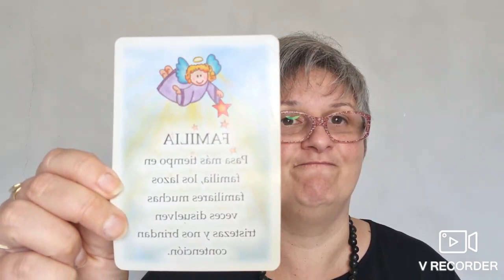PORTAL 11.11 empieza hoy 5 de noviembre !! ( by Maresia Nefer )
QUERES SABER COMO VIENE NOVIEMBRE 2020?

Si queres saber mas sobre estos temas podes suscribirte a la tribu de los maresianos .Queres un espacio para permitir que entre la magia a tu vida . es un espacio virtual de talleres y cursos en el AULA un PENSADERO y hasta un ORACULO y mi SEGUIMIENTO COMO COACH . el saber tiene que cambiar tu vida. también podes pedir mas info a

UNITE A MI CANAL para acceder a mas videos y mas informacion, horoscopo signo por signo y acceder al GRUPO DE WHATSAPP EXCLUSIVO de la TRIBU MARESIANA

Permíteme a acompañarte en estos meses tan difíciles, momentos donde cambian los valores, donde parece no hay faro, tomar decisiones implica Conocerse a Ti mismo, y eso es mejor si tienes todo el mapa astral.

Te dejo el link del curso de como aprender a leer tu carta natal no te lo pierdas